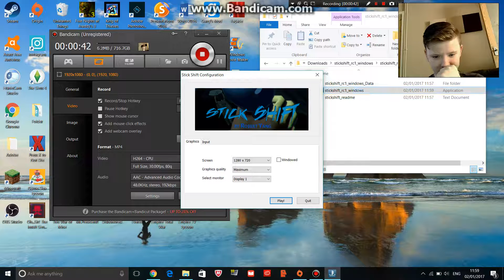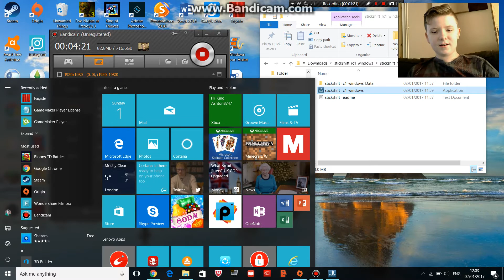Robert Yang Games Part 2: Stick Shift. (weird game, I'm serious!)